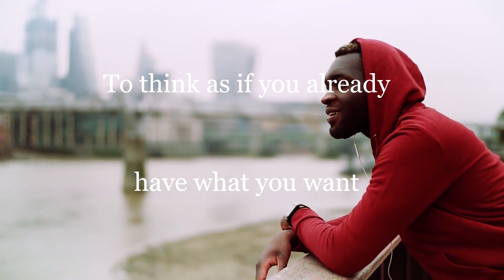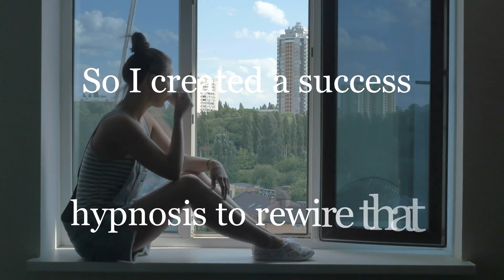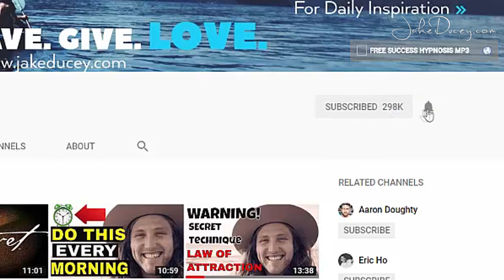The Secret Movie | Law of Attraction Secrets They Didn't Tell You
In this video I talk about The Secret Movie and The Secret Law of Attraction - what the secret movie on the law of attraction did not discuss regarding the law of attraction and how to simplify the law of attraction and the secret movie.

Once you learn how to simplify the law of attraction while understand the real law of attraction secrets behind it, then you can manifest what you want.

People always wonder about The Secret Law of Attraction and The Secret Movie Full, how to use the secret?

The answer is that you use the secret film when you are able to understand more about the consciousness of the law of attraction.

** Transcript...

Does secret law of attraction, what they don't tell you about manifesting your desires? They made a fantastic film. It's called the secret movie, but they miss some very important pieces and just about everyone talking about the law of attraction makes it so complex. It becomes actually harder to manifest what you want. In this video, I'm going to break it down for you so that the things that you want start to speed up like that and come into your life faster.

The secret law of attraction and there's so many videos, are so much talking about it and a lot of times it just makes it more complex in the most basic form. What it's telling you is that everything is energy. Everything is energy. In fact, an Adam and eve, oh, M and Adam, that build the physical building block of the entire universe is 95 to 99 percent empty space. It's nonphysical intelligence. It's just divine intelligence. That's all. Everything really is, and it's vibrating at a certain frequency that makes it appear to your sensory objects, your eyes like it's a solid object. Everything is energy and your thoughts are energy to you em, an entire energy field controlled by your own consciousness, by your own mindset, by your own subconscious programming and whatever your energy field is vibrating in harmony with dictates the things that you attract into your life that determines your bank account.

The Secret Movie And The Secret Law of Attraction It determines the people you attract into your life, the circumstances, the situations, and the ultimate result of your life, and it's this simple. Everything is two things. What you want or the absence of what you want. People know what they want. People say, I want more money, I want love, but then they're focused on the absence, absence of it. All they talk about is the fact that their relationship. I haven't worked out yet. There's no good guys left. I'm about to give up. I really want it to work out, but I just can't seem to find. All they talk about is the fact that it stopped working. What consciousness is that? It's a consciousness of not having during a consciousness of not having. Same thing with money. Somebody says, I really want it, but I mean, ah, this is so difficult now. Not a lot there in a consciousness of not having the secret law of attraction is summed up in a very simple phrase from the Bible and it says to those that have more will be given.

The Law of Attraction says: When you're in the consciousness of having what you want, you will get it to those that do not have. When you're in the consciousness of not having what you want, even that which they have will be taken away because when you're in a consciousness of lack, you will attract more energy that matches that experience because every single thing is energy, so at every moment, every day, every week, every year, the results of the things that happen around you in the you would attract into your life are a product of your own consciousness. That's what the secret is saying. In the simplest form possible is that your consciousness. What are thoughts? Thoughts are energy. They're energy that are at a frequency that you cannot see, but you can see the affects of thoughts. You can see the culmination of your thoughts over the course of the year, control your bank account, but you can't see thoughts, but you can see the effects of them.

This is how the law of attraction works and what the secret movie didn't tell you.. because it was too hard for most people to understand.